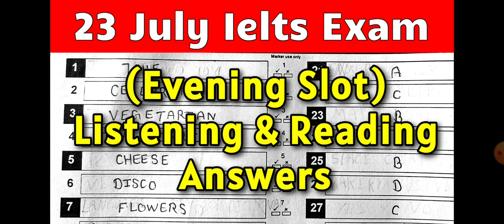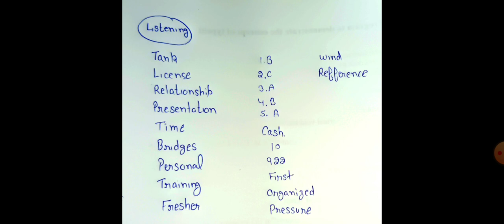23 July Ielts exam evening slot answers, 23 July Ielts exam listening and reading answers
People also search for:
23 July Ielts exam
23 July Ielts exam answers
23 July Ielts exam evening slot answers
23 July Ielts exam evening slot listening answers
23 July Ielts exam evening slot reading answers